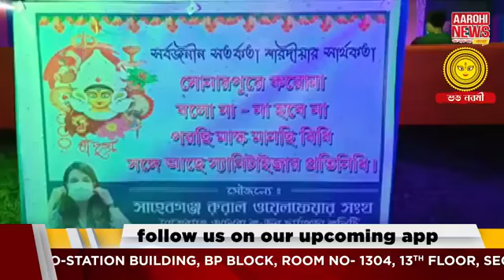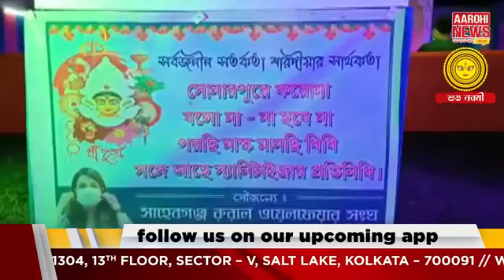News এই মুহূর্তে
পেঁয়াজের দাম নিয়ন্ত্রণে মজুতে লাগাম দিল কেন্দ্র সরকার।
যুব মোর্চার রাজ্য সভাপতি পদ থেকে ইস্তফা দিলেন বিষ্ণুপুরের সাংসদ সৌমিত্র খাঁ।
গুলিবিদ্ধ হাওড়ার জেলা বিজেপির সহ সভাপতি কিংকর মাঝি।

@Aarohi News